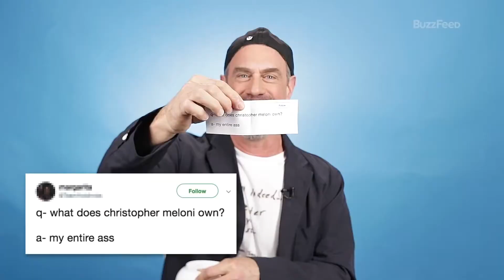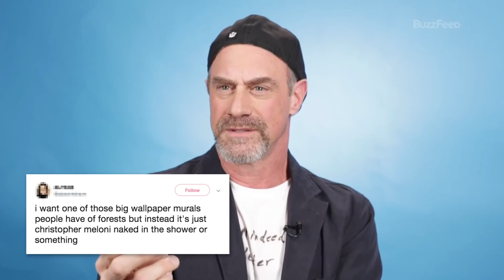Christopher Meloni is going to CHANGE HIS LIFE for the Better!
Today we're looking at how Christopher Meloni is going to CHANGE HIS LIFE for the Better!